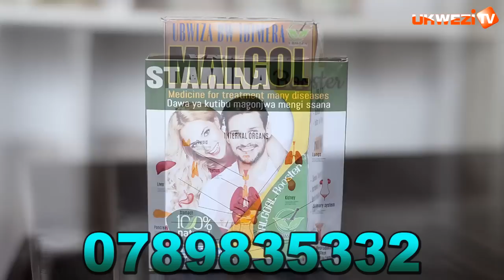M23 yivuganye abacanshuro b’abazungu|| Uko bamwe mu basirikare bakuru ba FARDC biyunze kuri M23